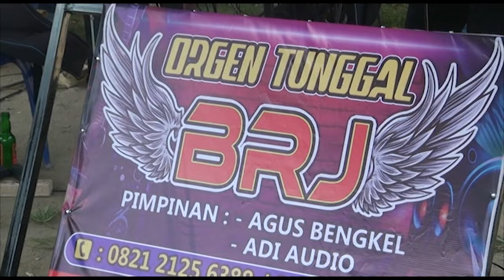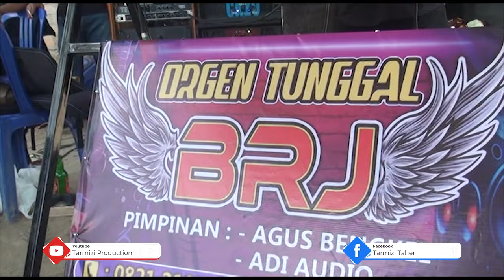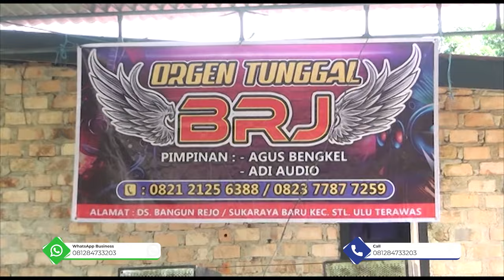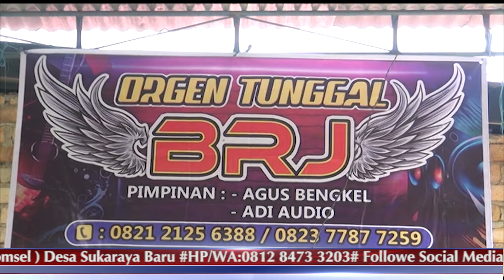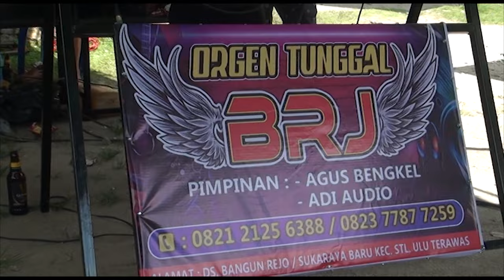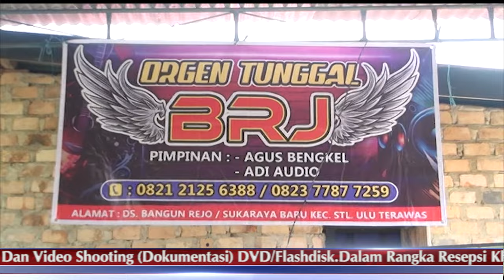REMIX FULL BRJ EDISI CEK SOUND TEMAN BIASA VS JERITAN HATI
TARMIZI Production Melayani Photo Digital Dan Video Shooting (Dokumentasi) DVD/Flashdisk.Dalam Rangka Resepsi Khitanan,Ulang Tahun,Pernikahan dan Event Perayaan lainnya,TARMIZI Production Juga Melayani Percetakan Seperti Undangan,Kartu Nama,Baliho/Spanduk Dan Lain-lain.TARMIZI Production Beralamat Di Jl.Poros Dusun II Bangun Rejo ( Depan Tower Telkomsel ) Desa Suka Raya Baru Dan Desa Sukamana RT.09 Blok Kubur Kab.Musi Rawas Kec.STL Ulu Terawas Sumatera Selatan HP:~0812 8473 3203 Follower Social Media facebook:~TARMIZI TAHER Instagram : Tarmizi Production Youtube : Tarmizi Production